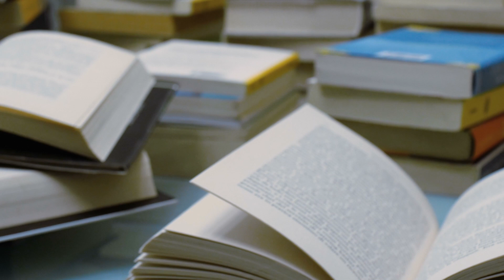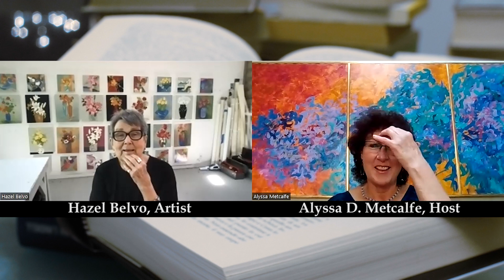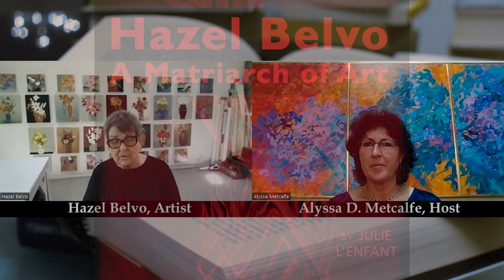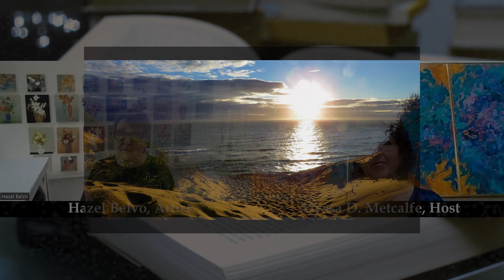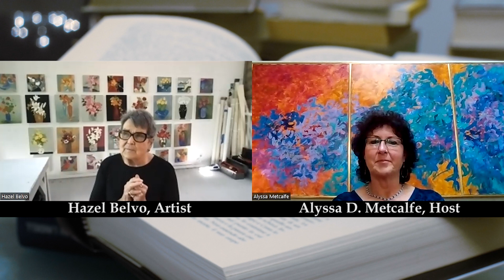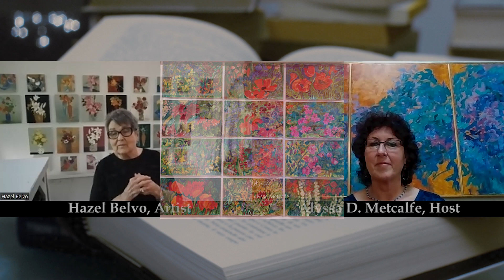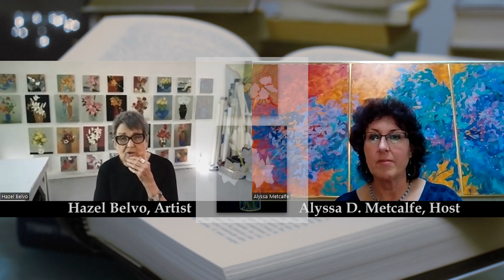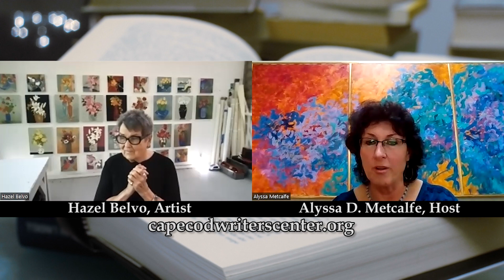Books and the World: "Hazel Belvo, A Matriach of Art"